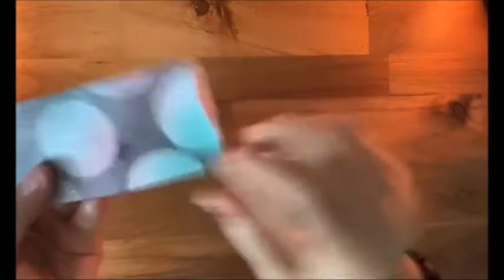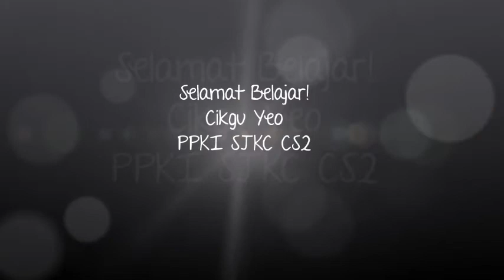PENDIDIKAN SENI VISUAL TAHUN 2 KSSR PENDIDIKAN KHAS PEMBELAJARAN PPKI SJKC - ORIGAMI BAJU KEMEJA